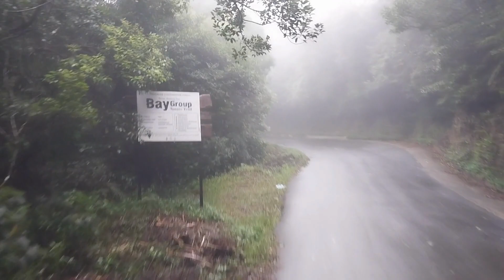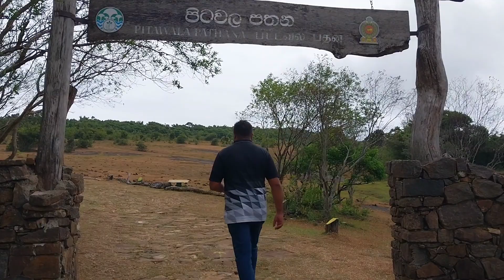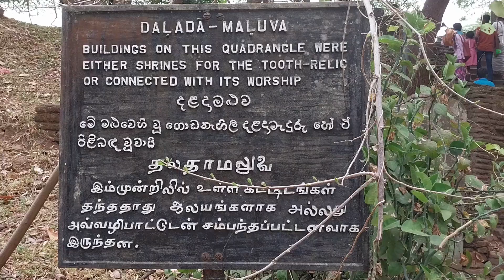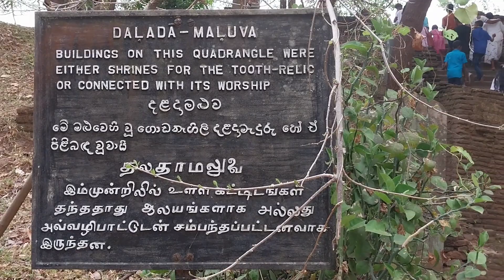මේකනම් යන්නම ඕනේ පාරක්. Trip to Polonnaruwa. Day 01